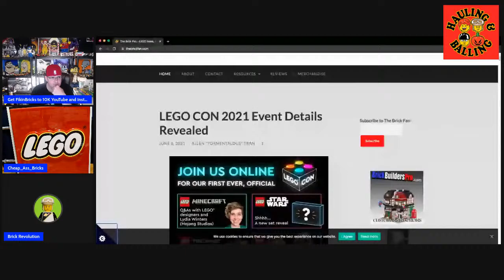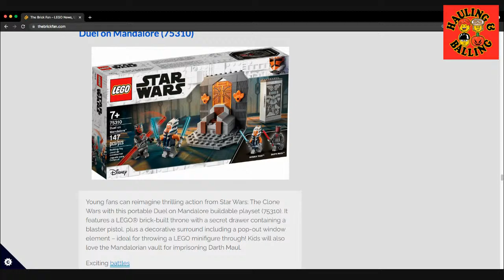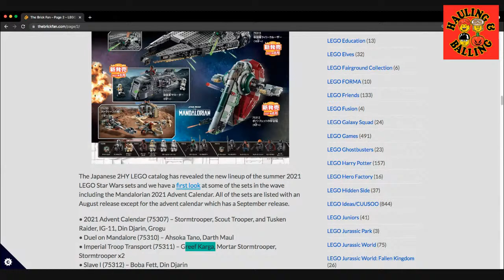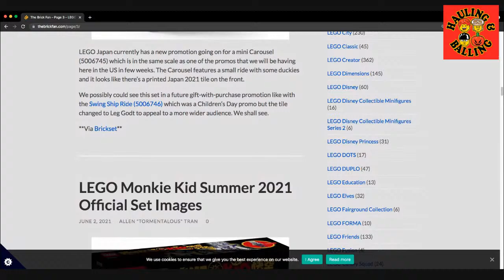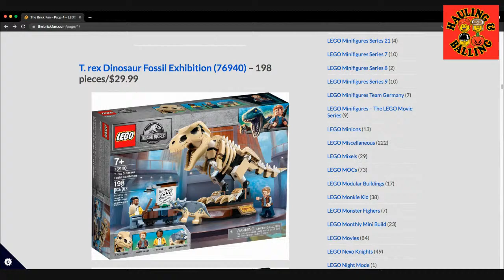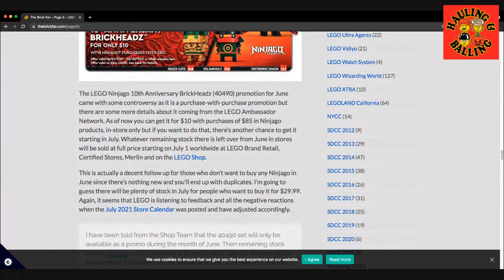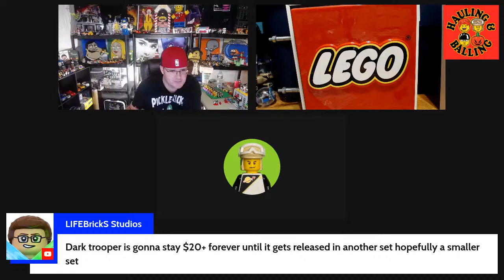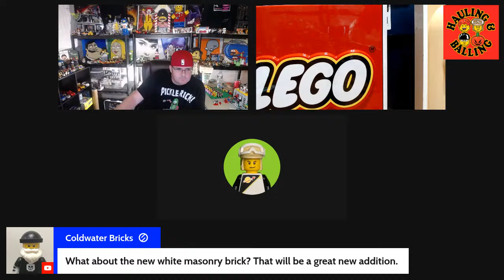Hauling and Balling LEGO Episode #306 Lego News and More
3 of the Coolest Guys on YouTube Talking Everything LEGO

The Hour of Awesome